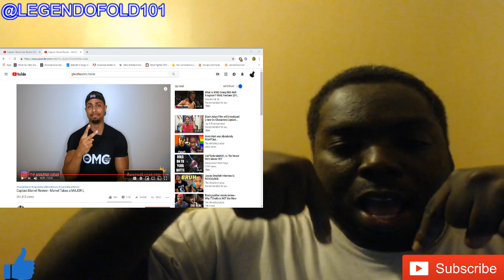The Amazing Lucas - Captain Marvel Review Reaction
I had to react to this The Amazing Lucas has amazing videos and he speaks the truth and doesn't sugar coat it.